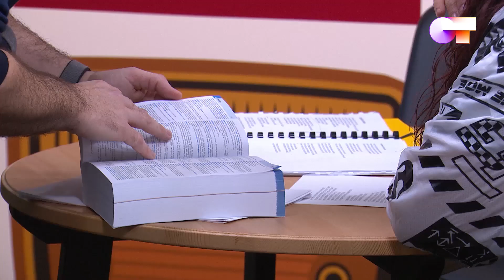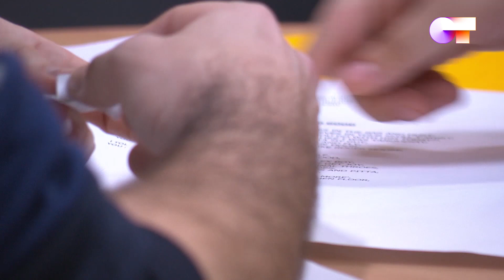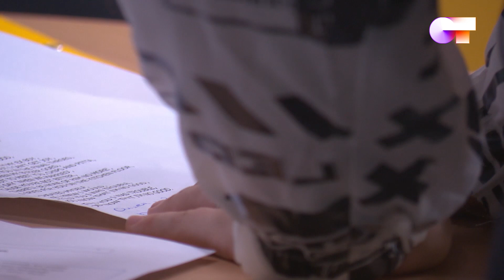ARIADNA ensaya "YOU KNOW I'M NO GOOD" con IVAN LABANDA (22E) | OT 2020